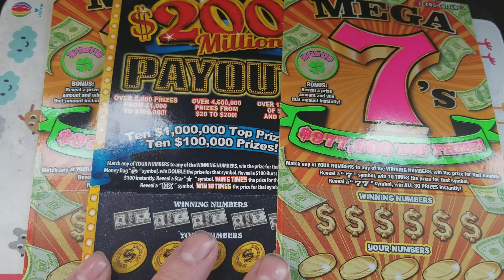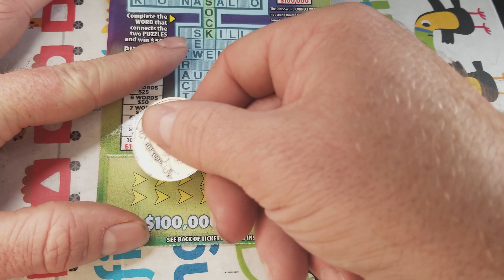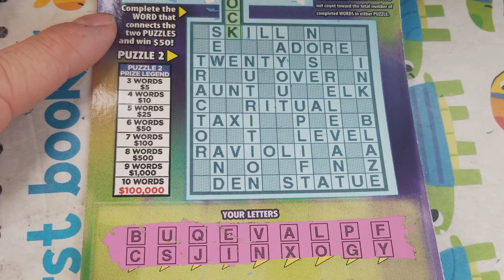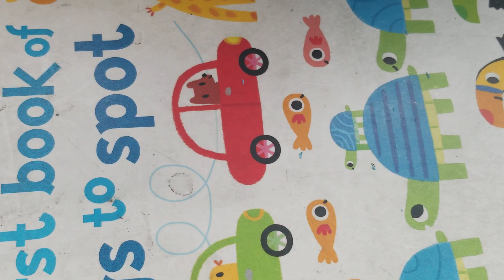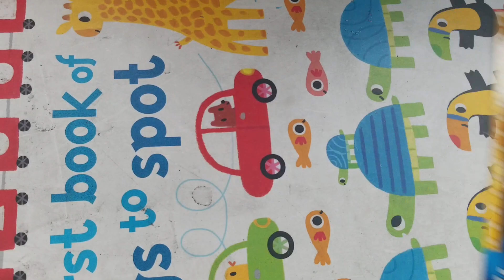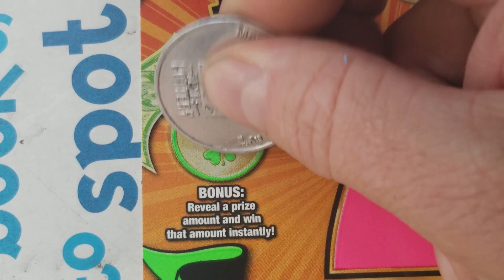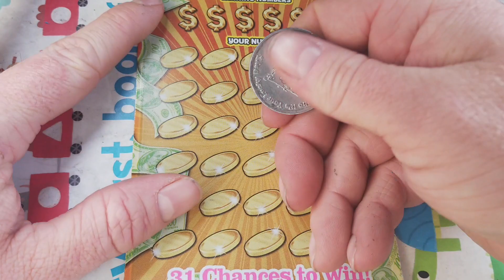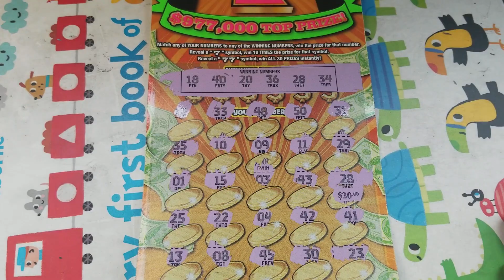WIN! $55 SESSION! TEXAS LOTTERY SCRATCH OFF TICKETS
Kiana F. $20
Jason B  $10
Jeremy C  $10
Chantelle H. $5
Jami C. $5
Carol J. $5
James W. $5
Keith B  $5

FAN MAIL:
ARPLATINUM
6942 fm 1960 E. # 189

ARIZONA
CALIFORNIA
COLORADO
CONNECTICUT
DELAWARE
IDAHO
ILLINOIS
INDIANA
KANSAS
LOUISIANA
MAINE
MINNESOTA
MONTANA
NEBRASKA
NEW HAPSHIRE
NEW JERSEY
NEW MEXICO
NORTH CAROLINA
OHIO
OKLAHOMA
RHODE ISLAND
SOUTH CAROLINA
SOUTH DAKOTA
VERMONT
VIRGINIA
WASHINGTON
WEST VIRGINIA
WISCONSIN